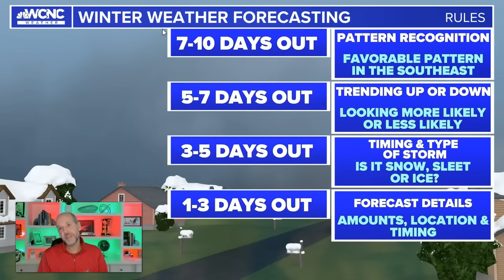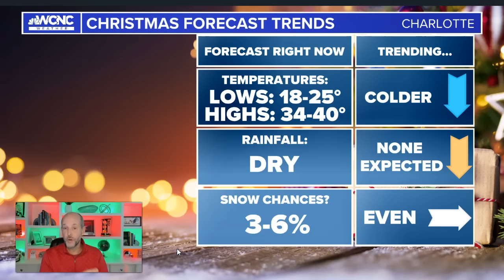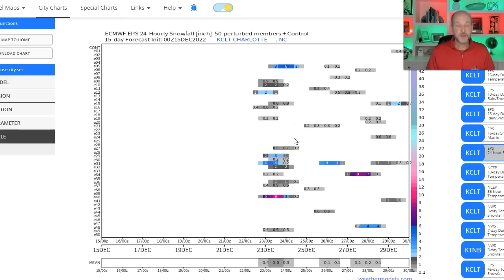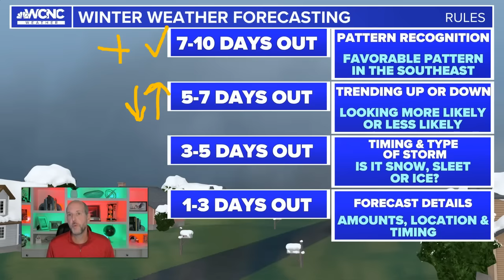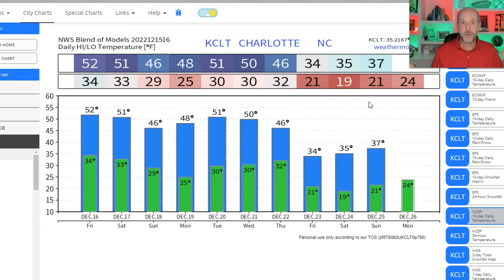Favorable pattern for wintry weather in Charlotte: Brad Panovich VLOG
Brad Panovich winter weather VLOG for Thursday, Dec 15

The signs of a favorable wintry weather pattern are shaping up for the Carolinas next week. In this video, WCNC Charlotte chief meteorologist Brad Panovich shares his latest thoughts on a possible winter storm in North Carolina and South Carolina. Will Charlotte have a white Christmas? Here's what Brad Panovich has to say about the chances!

Brad Panovich says there's a lot of uncertainty in the forecast other than the cold air. He shares his latest thoughts with full transparency in this video! Will we see snow? Will it snow in Charlotte? What are the chances of sleet, snow, ice and freezing rain? Brad Panovich explains his rules for winter weather forecasting and why he isn't ready to make a concrete forecast for wintry weather in the Charlotte region.